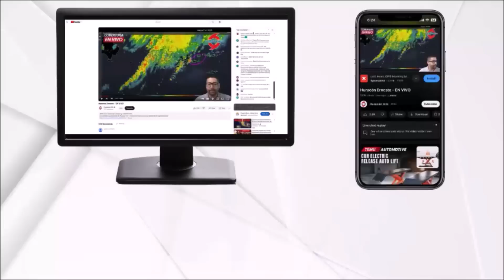Atlantic will remain active with several cyclones: Helene, Kirk, Isaac, and three new tropical waves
The last week has been very active in the Atlantic and Eastern Pacific regions. It is projected that the next 10 days will continue with significant cyclonic activity in the Caribbean, Gulf of Mexico, and tropical Atlantic.